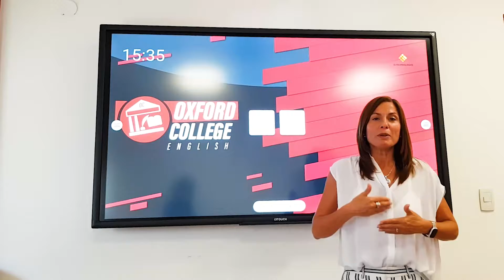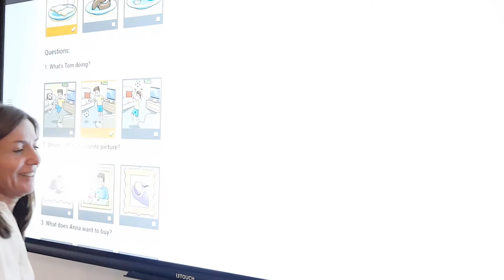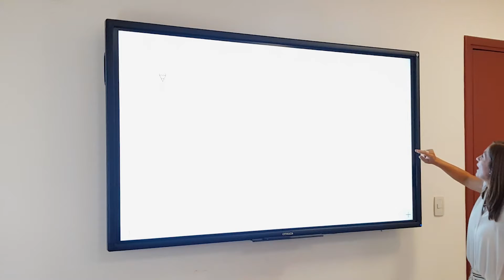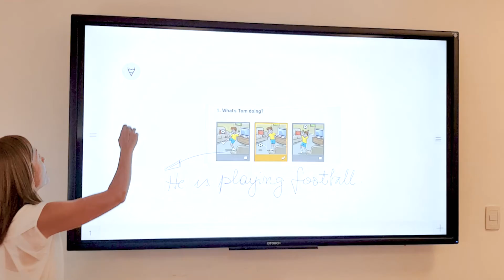Caso Oxford College (ES)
Implementación de tecnología para video colaboración interactiva en Aula Híbrida para el instituto Oxford College en Buenos Aires.